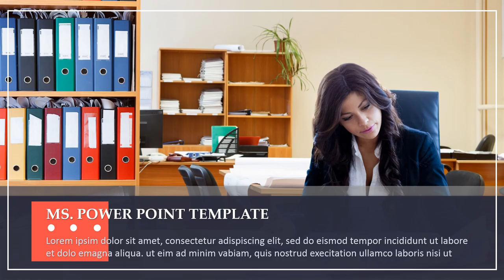VIDEO CORPORATE PRESENTATION PROFESIONAL UNTUK BISNISMAN, PENGUSAHA, PENGAJAR, MOTIVATOR HANDAL